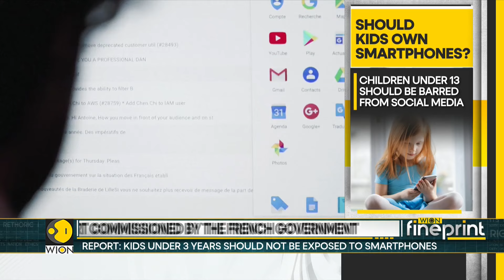Kids below 13 should be barred from using smartphones, says study | WION Fineprint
According to a new report children below the age of 13 should not be allowed to have cell phones. Called 'Children and Screens in Search of Lost Time' the report is commissioned by the French government. Watch in for more details!